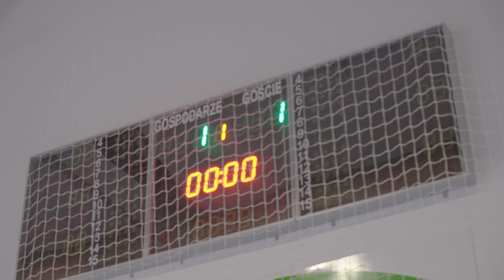SUMMARY OF THE DAYS 4 | 1st WORLD DEAF VETERAN +40 FUTSAL CHAMPIONSHIP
SUMMARY OF THE DAY AUGUST 18, 2022
1st World Deaf Veteran +40 Futsal Championship | DIFA
Warsaw, Poland

Filmmaker 🎥
Paweł Woch